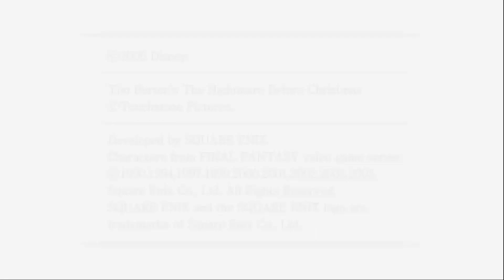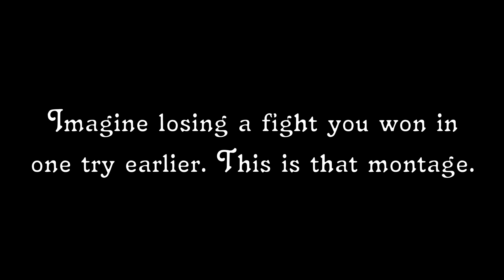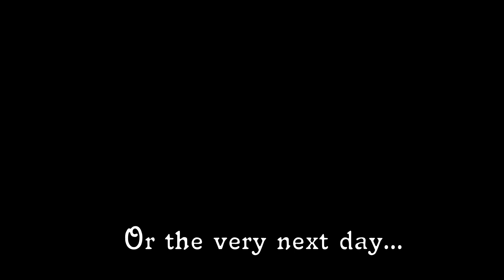The Kingdom Hearts 2 Randomizer Experience (Run 1)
A legend is born, raised, subsequently quantified by the universe and determined that they are not compatible and thrown down a well. The legend escapes that well and explores the universe anyway. This is their story.

This is a randomizer made by Valaxor based on the Garden Of Assemblage mod made by Sonicshadowsilver2. If you want to play this for yourself, go to this link and follow the instructions
Note that the version I'm using in the video is heavily outdated. The current versions have cool features now!

Timestamps for those just browsing:
0:00:00 The Cringey Experience
0:20:31 The Better Experience
0:48:41 The Cool Experience
1:12:58 The Haha Experience
1:29:00 The Gold Experience
2:08:26 The Winged Experience
2:36:27 The Last Experience
2:50:09 Sora's Wish Came True!

Yay, social media! :D